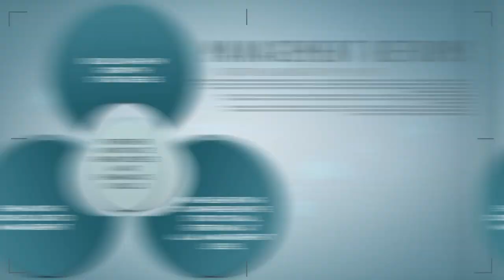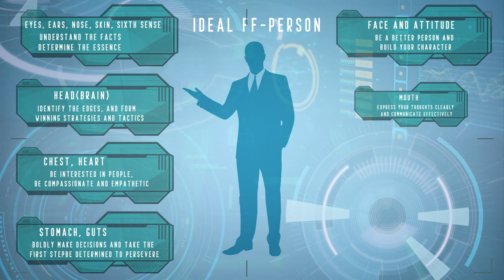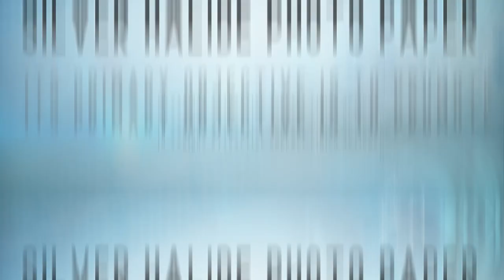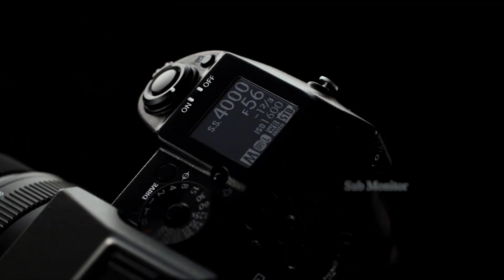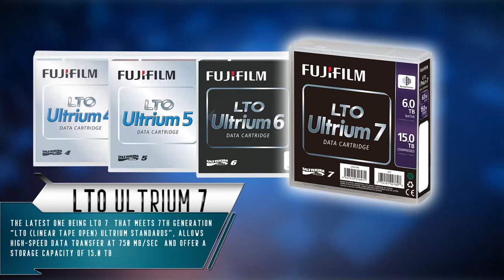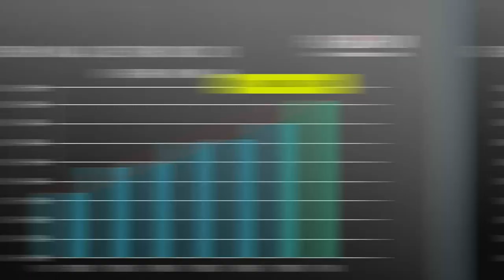Fujifilm India's 10 Year Legacy.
Fujifilm India completed its 10 years in 2018.
With six business divisions, the company has come a long way in India. Creating change and creating value from innovation has been its moto.